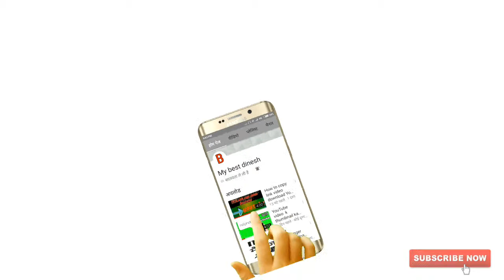Deepavali 3 sound pataka vs test | experiment ??